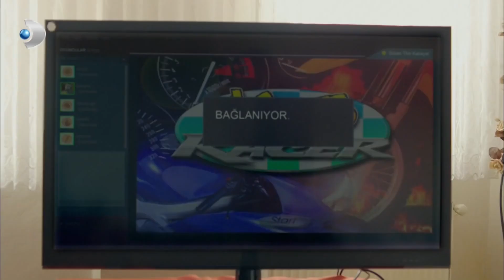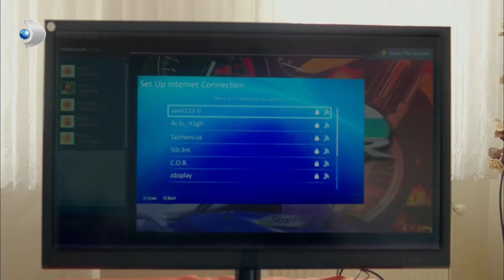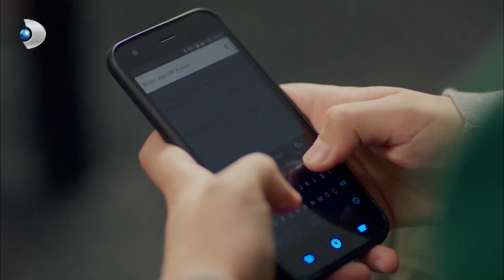"Ben Sinan Karayel KAÇIRILDIM!" - Poyraz Karayel 43. Bölüm